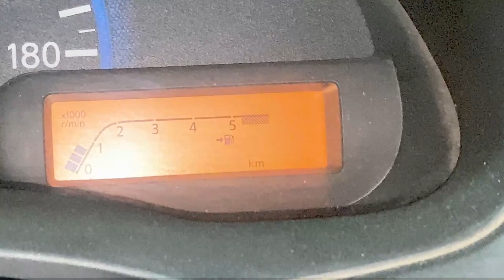रो पड़ी Ashu🥹😭 || Mela dilon ka ata hai💓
रो पड़ी Ashu🥹😭 || Mela dilon ka ata hai💓 tradefair2023 chandigarh Vlog-31

Mela
Trade fair
Exuviation
Chandigarh